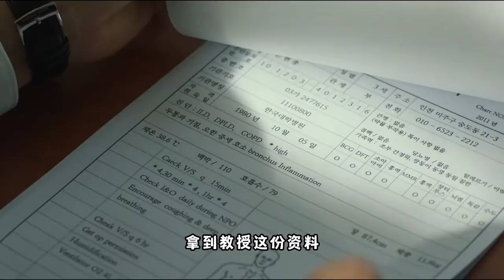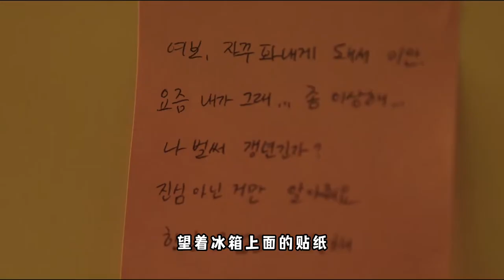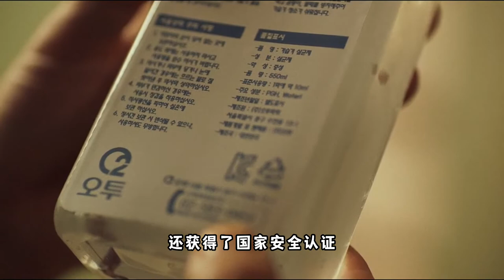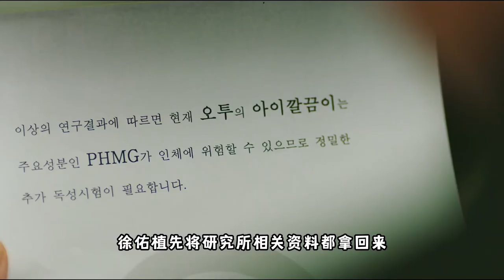真實事件改編！韓國電影抨擊政府又一力作！《空氣殺人》